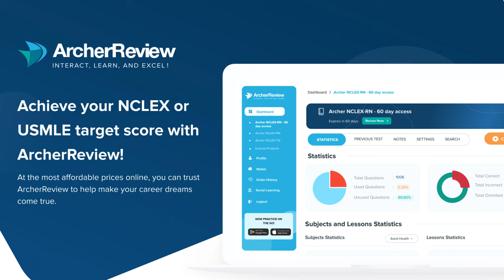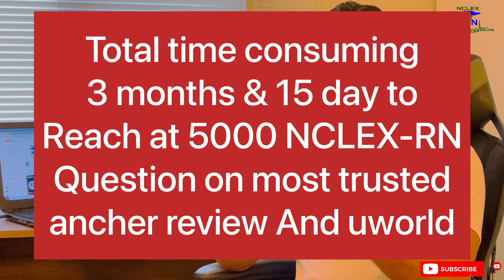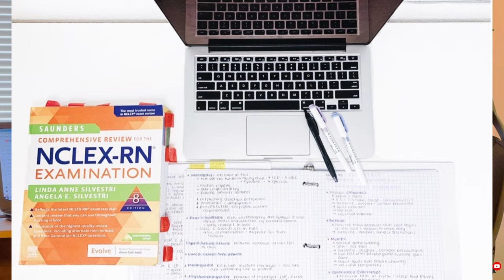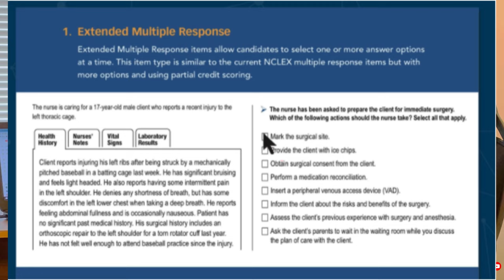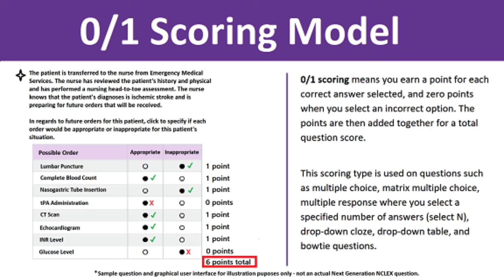nclexrn study plan before Next Generation come | archer OR uworld Nclex-RN Review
in this video i am just giving a brief study plan to my viewer before Next Generation came effective .
i hope this video will help you to pass your nclex rn exam before next generation .
Thankyou .